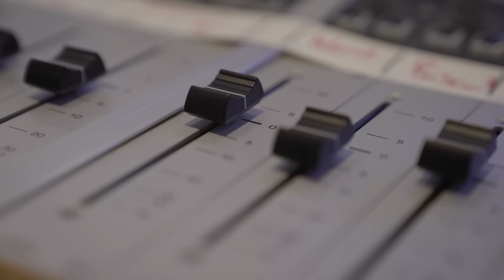ONE OK ROCK - Making of Renegades #1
Director: Jamie Carter

The new single "Renegades" co-written with Ed Sheeran is out now, to feature as the official theme song of the upcoming Japanese film Rurouni Kenshin: The Final.